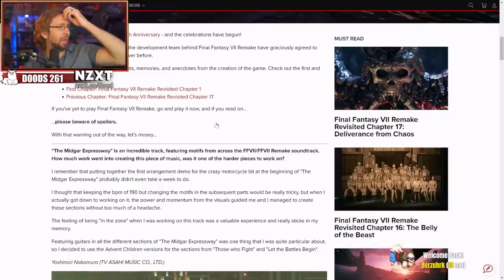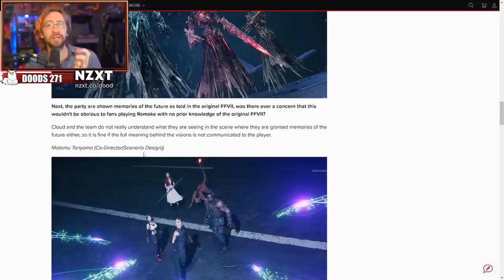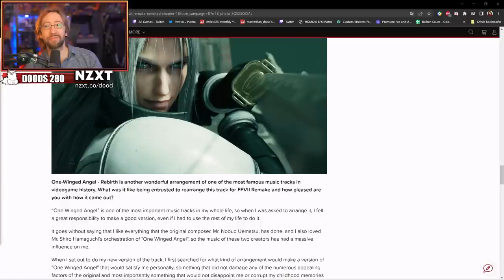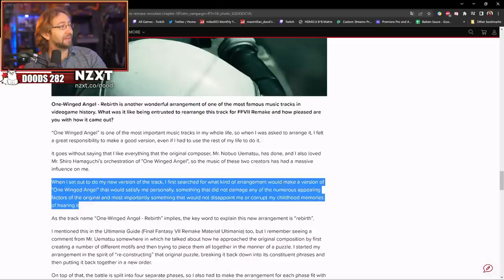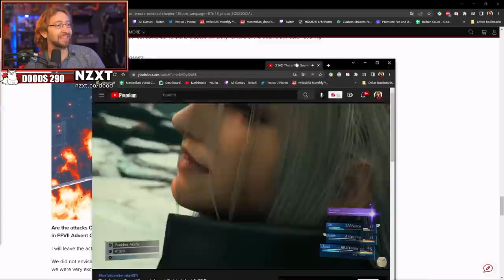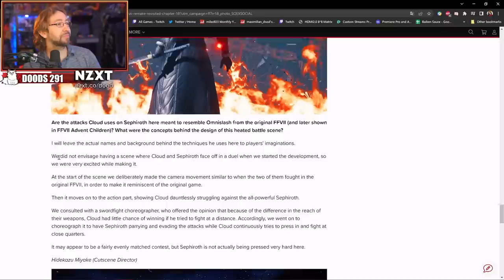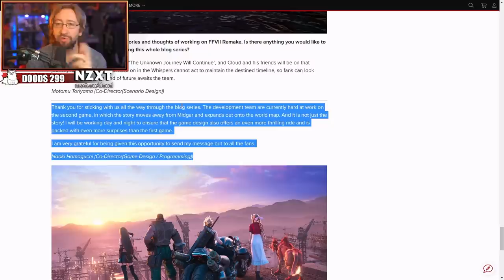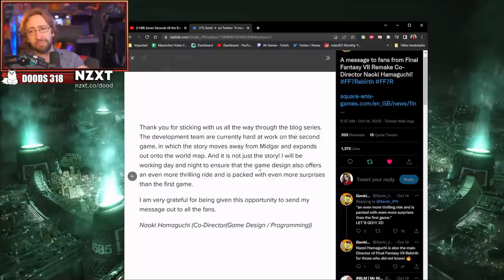We CALLED IT! Final Fantasy 7 Rebirth News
Max checks out the final entry in the long running blog series of Final Fantasy VII Remake's development process, which hints at some significant plot elements for the next game, FF7 Rebirth!